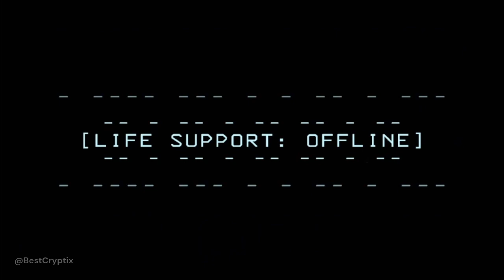Getting teammates killed is fun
Friendly fire is an amazing idea